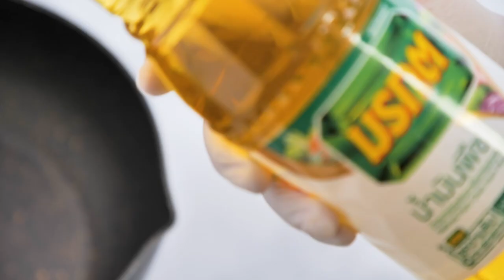สลัดกุ้งกรอบกับกระทงเผือก สูตรเด็ดอ.ยิ่งศักดิ์